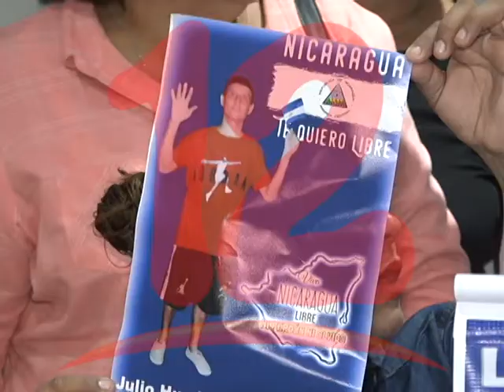UPPN SOSTIENE QUE NO HAY GARANTÍAS DE SEGURIDAD PARA QUE MANIFESTANTES RETORNEN AL PAÍS